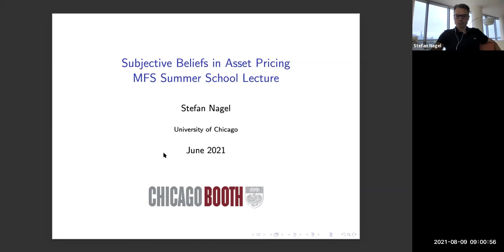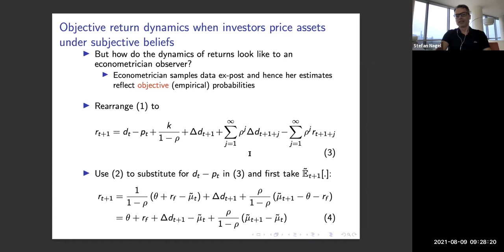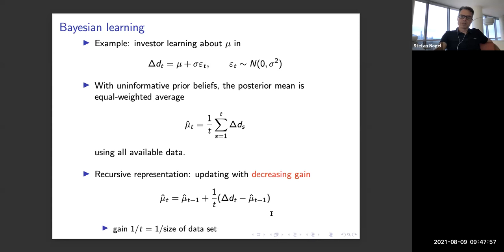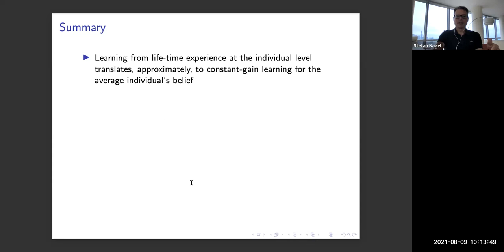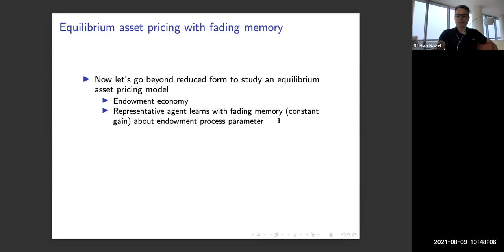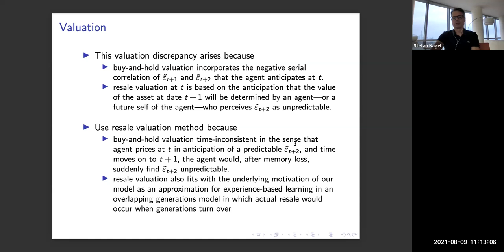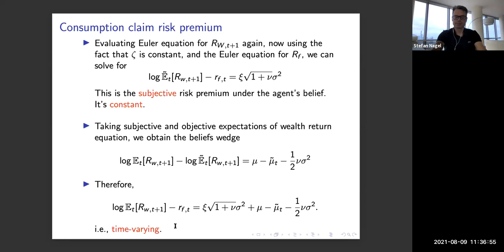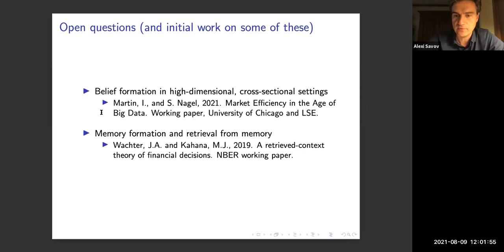Stefan Nagel (UChicago) - Asset pricing with subjective beliefs [MFS Summer School 2021]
Stefan Nagel from Uchicago (University of Chicago Booth School of Business) - Asset pricing with subjective beliefs [Macro Finance Society Virtual Summer School 2021]

Beliefs about payoff distribution
- Stocks: Dividend expectations, earnings expectations
- Bonds: inflation expectations, interest-rate expectations
- Options: volatility expectations, higher moments

If you are doing phd in economics or finance, you would enjoy watching this video!

The mission of the Macro Finance Society is to advance and disseminate high-quality research in Macro Finance, which is a broad area at the intersection of financial economics and macroeconomics. The research conducted at The Society emphasizes microeconomic foundations via (dynamic) structural modeling, while being grounded in the data. Members of The Society consist of both financial economists and macroeconomists, who share the common goal of advancing and disseminating high-quality research in Macro Finance.

Macro-finance addresses the link between asset prices and economic fluctuations.